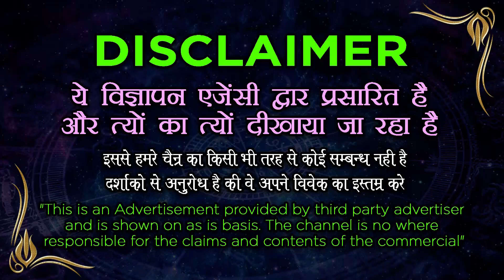Stri Vashikaran Totke || स्त्री वशीकरण करने का आसान तरीका || Vashikaran Specialist